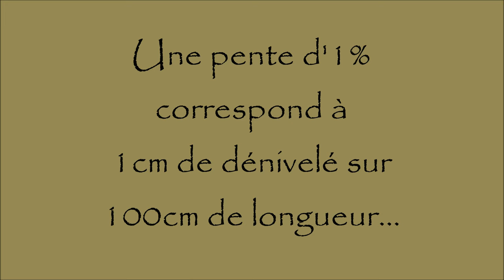Comment réaliser une pente précise lors de travaux : terrasse, drain ou autre. // Tuto Facile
Réaliser une pente précise est très facile, il te suffit de te fabriquer un "niveau" qui possède la pente souhaitée. Ce sera plus clair dans la vidéo. Tu vas voir, c'est très simple et rapide.

$$ SHOPPING $$ (pour réaliser ce que tu vois dans mes vidéos) :
***OUTILLAGE***
BOITE A CLIQUET "Facom" compact (Marque qu'on ne présente plus, depuis que j'ai le coffret, je ne m'en sépare plus !!! Il est juste génial !!!)
PERCEUSE-VISSEUSE sans fil Bosch Li-Ion 2,5A
Jeu de 14 CLÉS mixtes "Facom"
CRIC hydrolique 2T
CHANDELLE à crémaillère 2T
MALLETTE pour TESTER ses INJECTEURS
Croix démonte roue renforcée
Croix démonte roue basique
Câbles de démarrage "Silverline"
NIVEAU à bulle (Stanley - Qualité pro)
NIVEAU à bulle (magnétique)
Baladeuse néon
Brosse métallique

***ENTRETIEN / CONSOMMABLE / REPARATION***
Boite d'AMPOULES (H7) "Osram"
Ruban adhésif électricien
Clé PLIP avec lame vierge
Clé PLIP sans lame
Porte-clé Peugeot
FILTRE HABITACLE (à pollen pour 307 2L hdi 136cv)
FILTRE à HUILE (pour 307 2L hdi 136cv)
FILTRE à GASOIL « PURFLUX » (pour 307 2L hdi 136cv)
FILTRE à AIR PSA BOSCH (pour 307 2L hdi 136cv)
COMMANDE ta BATTERIE NEUVE (Vérifie toujours la compatibilité avec ton véhicule)
Kit JOINTS (injecteurs) neufs x4 + bagues de guidage plastique x4 (attention à la référence, toujours bien vérifier si cela s'adapte bien à votre véhicule)

***PRODUITS***
LAVE-GLACE "Michelin" toutes saisons -5°C
LIQUIDE de REFROIDISSEMENT "Holts" (Excellent rapport qualité/prix)
Nettoyant INJECTEUR "Bardhal"
Nettoyant PRE-VIDANGE Bardahl
HUILE MOTEUR 5w30 Ineo "Total" 1L
HUILE MOTEUR 5w30 "Petronas" 1L (Excellent rapport qualité/prix)
Nettoyant FAP Bardahl
Nettoyant TURBO Bardahl
GRAISSE CUIVRE
GRAISSE LITHIUM HAUTE PRESSION FACOM
Nettoyant FREINS FACOM
Nettoyant CONTACTS ELECTRIQUE

***SÉCURITÉ***
GANTS de PROTECTION
LUNETTES DE SECURITE
Kit sécurité auto (1 triangle + 1 gilet )
Lot 4 GILETS norme CE

$$ SHOPPING $$ (pour faire toi-même des vidéos ! ) :
CAMERA (perso, je la trouve TOP !)
LOGICIEL de montage vidéo (super rapport qualité/prix)

En tant que Partenaire Amazon, je réalise un bénéfice sur les achats réalisant les conditions requises.
Mes vidéos ont un but de divertissement. Veuillez toujours porter des équipements de sécurité et en cas de doute, faites appel à un professionnel.